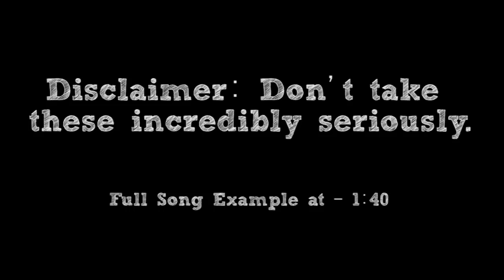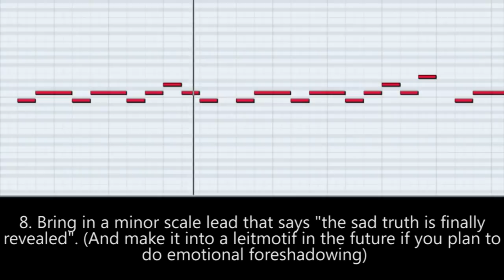How To: Make a Cave Level Theme in 6 Minutes || Shady Cicada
► Full song example at - 1:40 [Song Name: The Rabbit Hole]

You made it to one of the final levels. It turns out it's not full of action and armies of enemies. It's kind of just...empty and terrifying (and full of puzzles...okay and maybe some overpowered enemies). Dig up all of that juicy lore and backstory with this week's style! This is "How To: Make a Mysterious/Cave Level Theme in 6 Minutes or Less"! I hope you enjoy!

-CREDITS-

-EQUIPMENT-

Bass: Ibanez Soundgear
Strings: Elixir "Light-Heavy"
Orchestra: East West Symphonic Orchestra (Gold Version) + Xpand!2
Synths and Synth Drums: Xpand!2

Interface: Line 6 UX2
Audio Software: Cubase 5
Tone Software: POD Farm 2 & Bias FX
Drums: Superior Drummer 2.0
Mixing/Mastering Software: Izotope 5
Video Software: Adobe Premiere Pro
Video Camera: Canon Rebel T5i